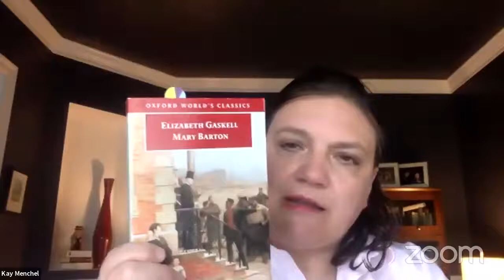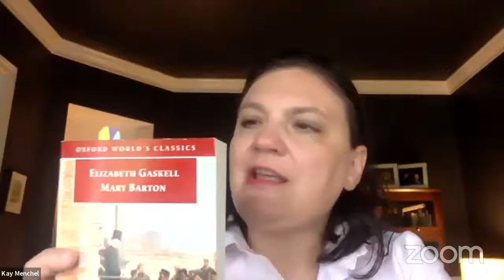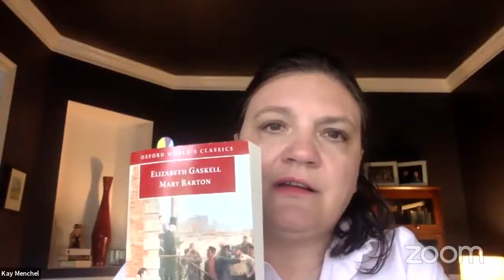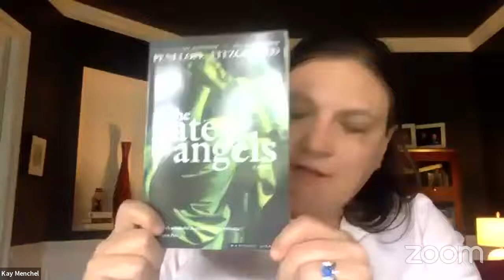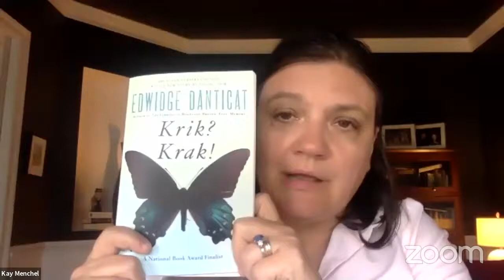Ten Women Writers with Kay Menchel Session 1 of 2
Ten Women Writers, Session 1 of 2
with Kay Menchel
In this course we will examine 10 female writers who are often neglected in the classroom but who are enormously influential. They range from women writing in the Victorian and Edwardian eras to those redefining narrative possibilities today. We will examine novels and stories from multiple countries and consider how gender figures in these works and colors their reception. Naturally, this raises another set of questions about how the depiction of gender roles has evolved from the 19th century to the present. We will also pay attention to form and stylistic innovations. Finally, we’ll consider how these writers are ultimately in conversation with one another. As always, a cultural and historical context will be given to illuminate this wide and fascinating range of authors. The 10 writers are: Elizabeth Gaskell, Edith Wharton, Penelope Fitzgerald, Muriel Spark, Nadine Gordimer, Lydia Davis, Louise Erdrich, Mary Carr, Edwidge Danticat, and Nicole Krauss.
Kay Menchel, who grew up in Yorkshire, England, is a lawyer who has an MA in English literature from George Mason University. She has taught numerous literature classes and always enjoys sharing her passion for English literature with OLLI members.